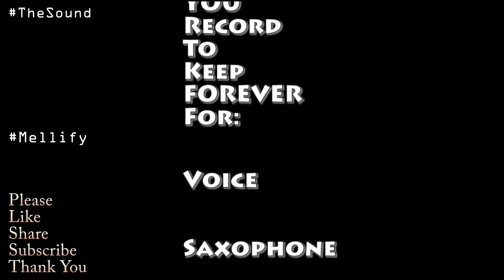Dimash Qudaibergen Diva Dance BOTH Live & Original Fifth Element REACTION Musicians Panel REACTS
The BEST place to support the Studio is Liberapay is a NON-PROFIT that takes 0 fees from your donations!  Please support the Studio so I can continue on...